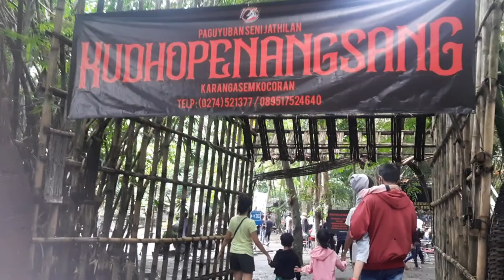Jathilan ngamuk || Kudho penangsang || Syakira Hillary jalan jalan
Syakira jalan-jalan ke setren opak nonton jathilan kudho penangsang,seru banget pokoknya
Simak sampai habis ya guys 😘😘😘

follow instagram @syakirahillary
Syakira Hillary